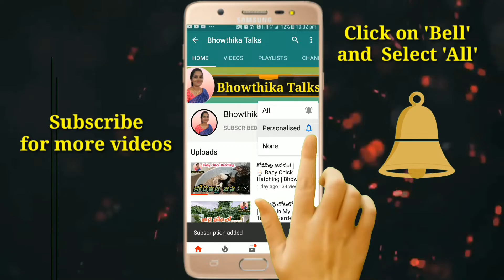మా చిట్టి తల్లి| Maa chitti thalli| Bhowthika Talks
》》నా చిట్టి తల్లి.
》》Na chitti thalli,
Bhowthika Talks